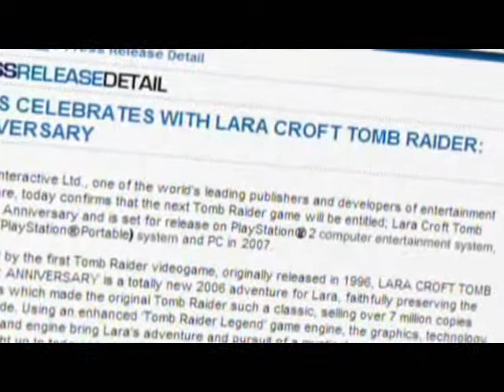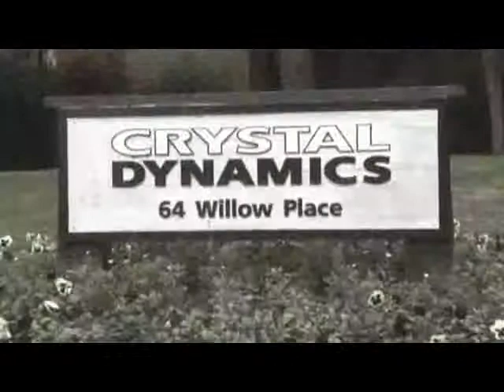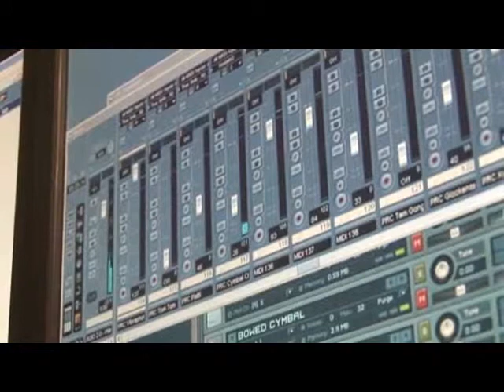TRA : Game tap 01